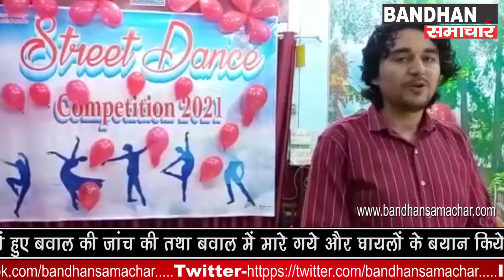स्ट्रीट डांस कॉम्पटीशन के ऑडीशन्स का हुआ शुभारम्भ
स्योहारा में स्ट्रीट डांस कम्पटीशन के ऑडिशन का उद्घाटन चोैधरी फहीमुर्रहमान, असजद चौधरी ने फीता काटकर किया, कार्यक्रम का संचालन इक़बाल रूमानी ने किया